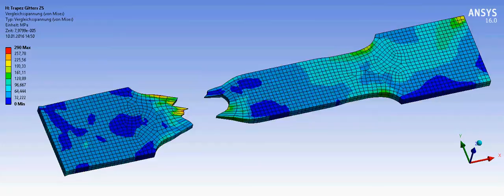Ansys tensile sample (explicite dynamic) crack [trapezial-grid]